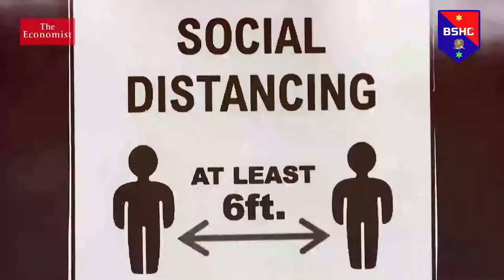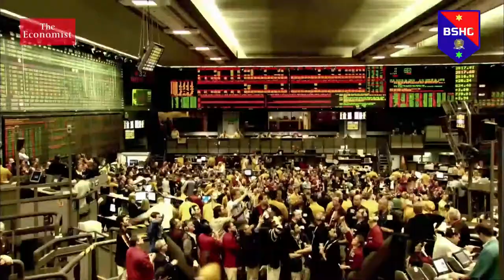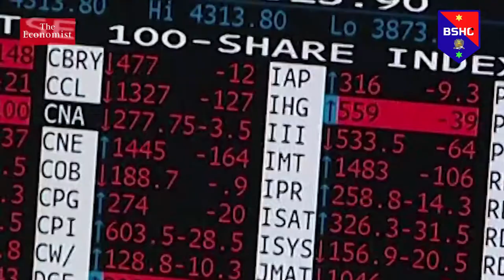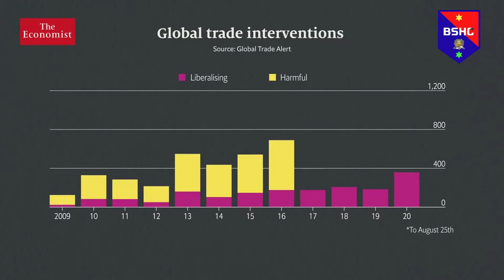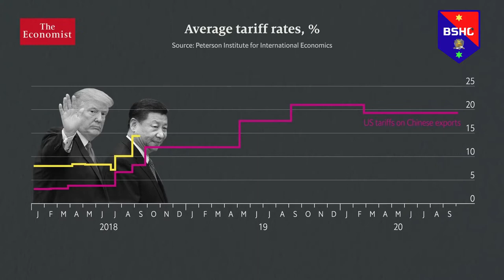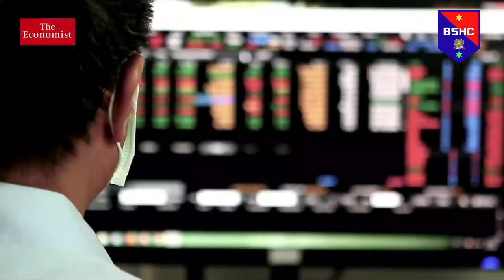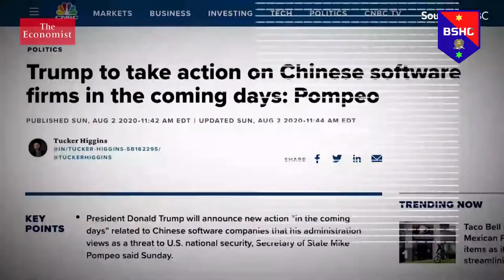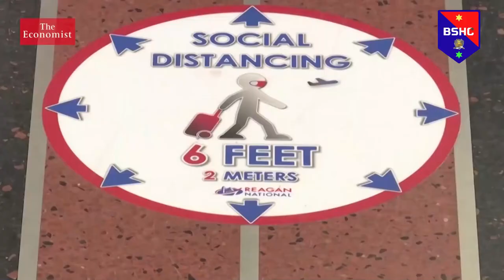Will covid kill globalisation? | The Economist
Covid-19 has been the third major disruption to globalisation within the past twelve years. The pandemic will not kill globalisation off, but it will deepen the cracks.